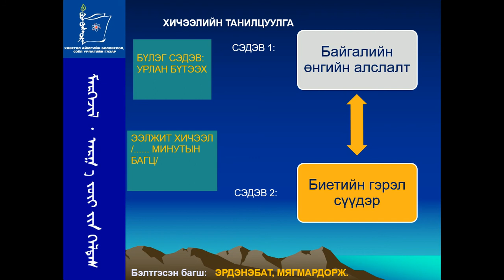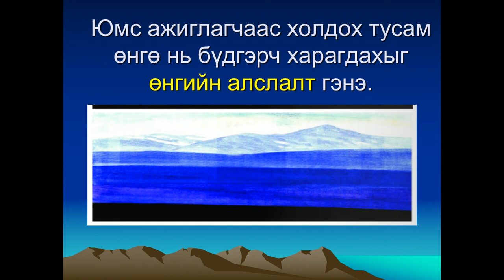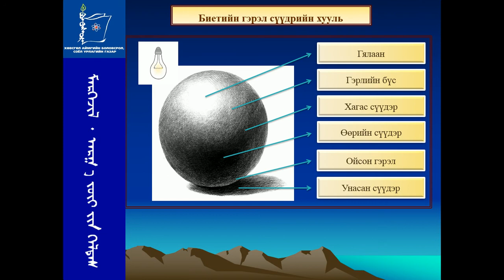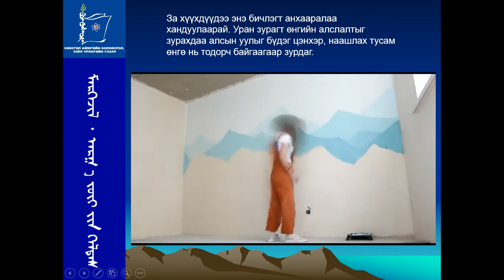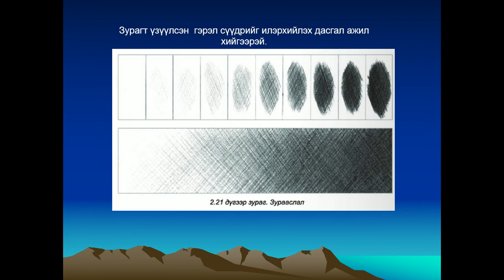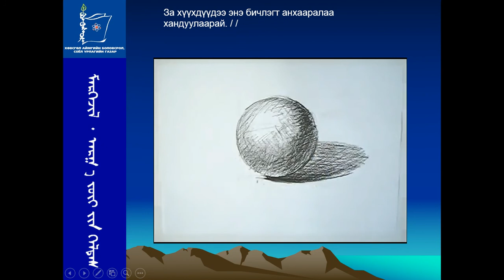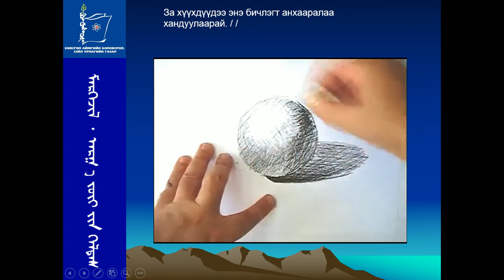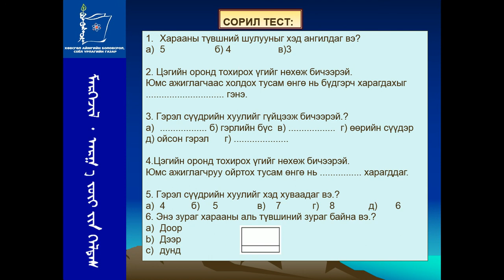Дүрслэх урлагийн хичээл 7-р анги